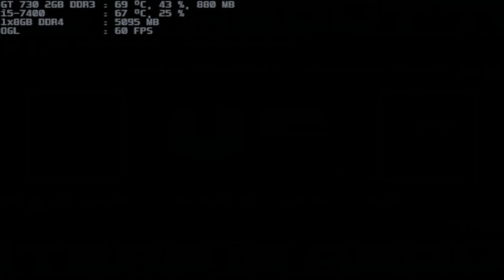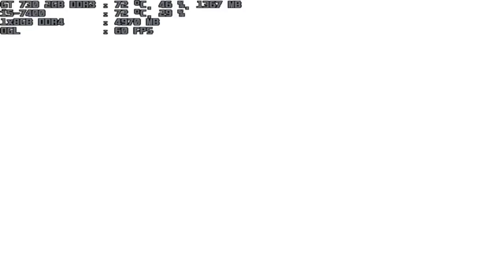mugen 1.1 blue arena demon yagami & final boss iori on both 1p vs akatsuki aragami 1p